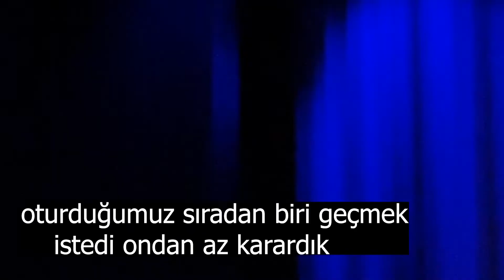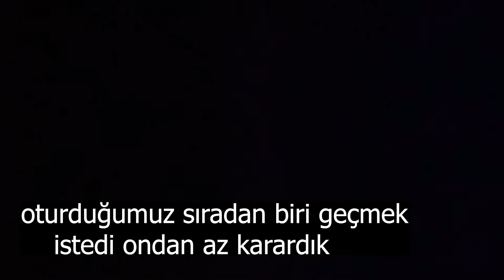Cengiz Özkan - Değme Felek (Berlin konserinden)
5 usta sanatçının verdiği konserde sıra Cengiz Özkan' da idi...